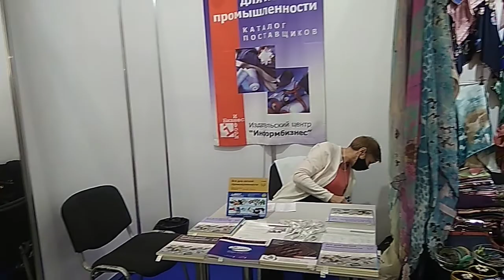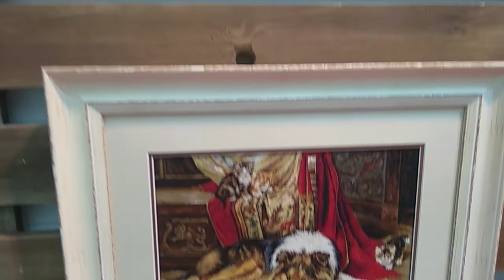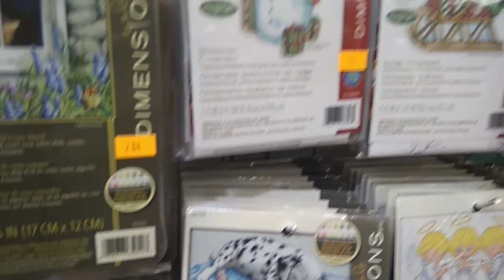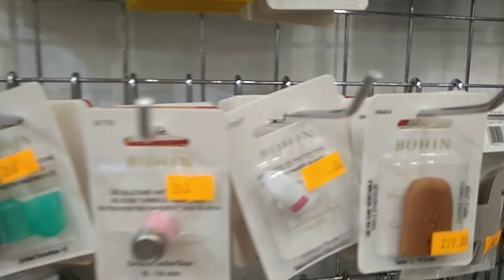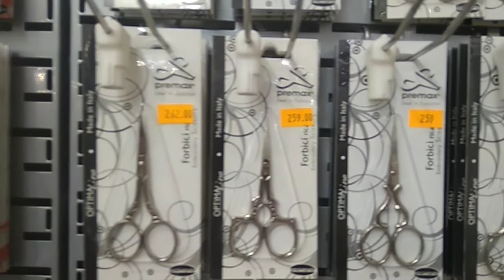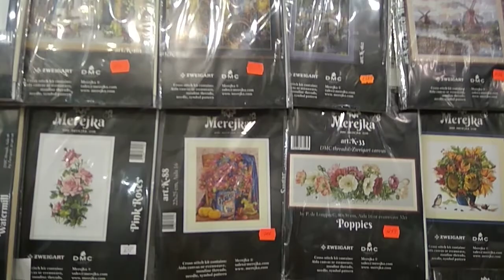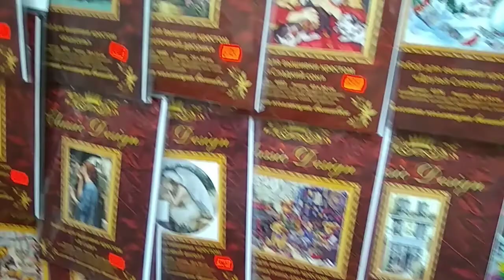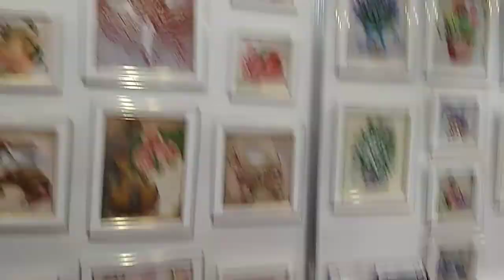Выставка HANDMADE-EXPO Осень 2020/ Репортаж Юлии Дмух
Друзья мои, выставка рукоделия и ремесел HANDMADE-EXPO этой осенью состоялась и в нынешних условиях это уже чудесно! За такой долгий период изоляции люди соскучились по живому общению, мастерам хочется показать свои работы, у покупателей есть желание вживую посмотреть на изделия рукодельниц и товары пощупать))

Но несмотря на несколько сокращенный формат выставки, здесь много уникальных и интересных работ, есть на что посмотреть.
Нужно отдать должное организаторам, ведь они и программу мероприятий подготовили насыщенную и обеспечили прекрасное функционирование выставки и безопасность посетителей.

Ваша Юлия Дмух